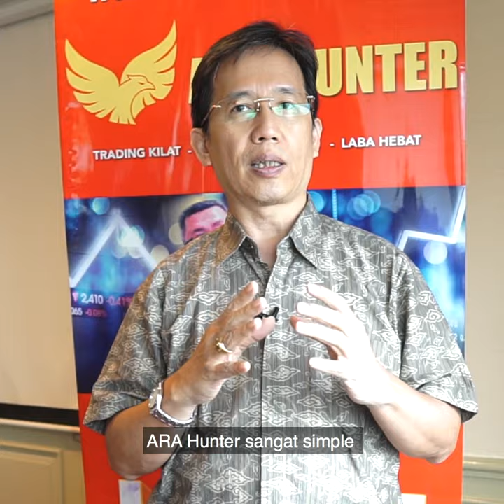JANGAN MENUNDA WAKTU UNTUK MENINGKATKAN LEVEL EKONOMI!